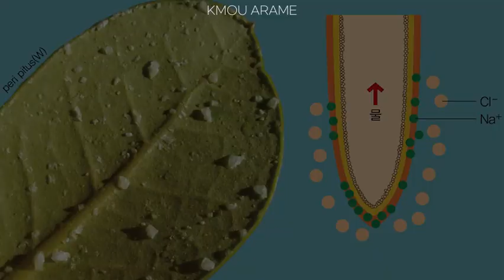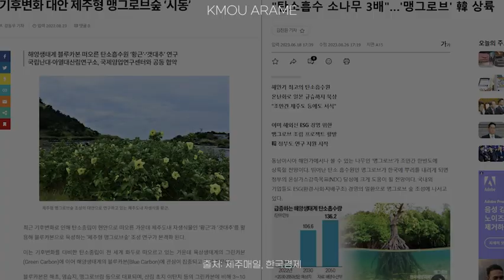[1분탐험] 🌳바다 한가운데 나무를 심으면 생기는 일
안녕하세요, 국립한국해양대학교 입학홍보대사 아라미 22기 이수연입니다
아라미와 함께 맹그로브 숲을 알아볼까요?
아라미와 입학상담하기

1. 카카오톡 플러스친구
'@kmouarame' 혹은 '한국해양대학교 입학홍보대사 아라미'

2. Instagram

3. 네이버 지식인 1:1 질문
'한국해양대학교 입학홍보대사 아라미'

4. 네이버 블로그

5. 한국해양대학교 입학본부
입학관리팀(학생부교과, 실기, 일반전형)
입학정책팀 (학생부종합, 특별전형)
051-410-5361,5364